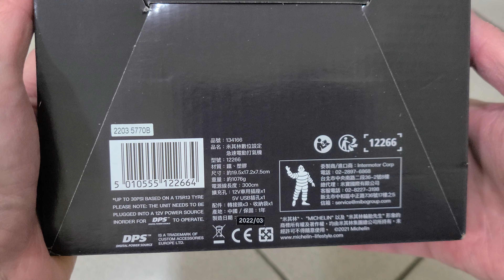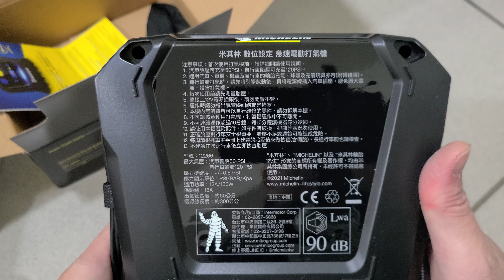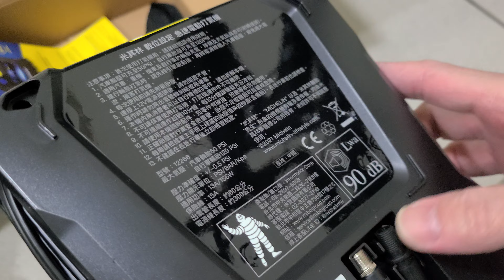MICHELIN 米其林 數位設定高速自動打氣機 12266 開箱 公路自行車打氣測試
0:00 開箱
3:31 自行車打氣測試
4:44 自行車打氣測試